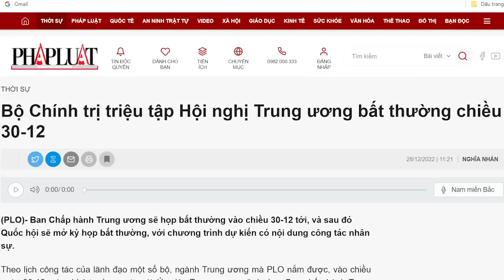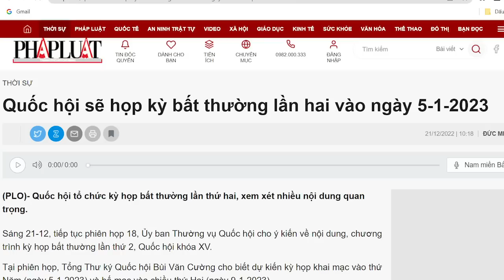“Ngày phán xét” đã lên lịch, 2 thanh củi gộc chờ ngày đốn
Chính trường Việt Nam đang giông bão, những quan nào không vững thì sẽ bị tróc gốc trong giai đoạn cuối năm 2022 và đầu năm 2023 này.